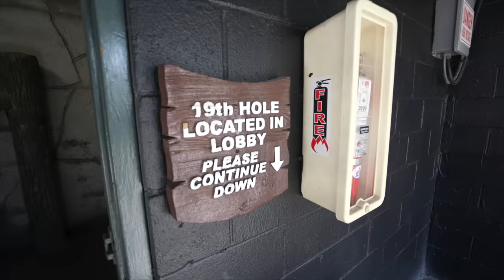The BEST Mini Golf Course Ever! | Crazy Hole In Ones!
This might be the biggest mini golf course in the world! It's also one of the best!

We are playing the Conch Course at Mt Atlanticus in Myrtle Beach, SC. This is one of the best mini golf courses in the world, and from my research, possibly the biggest for a single course! We get so many mini golf hole in ones while playing too! Dont forget about the free games for life bonus hole if you get a hole in one too!